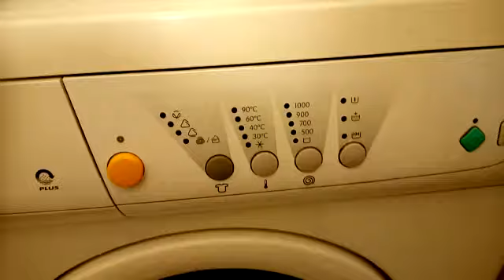Здравствуйте. Подскажите, пожалуйста, в чём может быть пробл...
Здравствуйте. Подскажите, пожалуйста, в чём может быть проблема:
СМА Zanussi Aquacycle FE 1024 N. При включении загораются четыре индикатора - режим хлопок; температура - 40; отжим - 900; дополнительное полоскание. На нажатие кнопок выбора режимов, температуры, скорости отжима и предварительной стирки и доп. полоскания выдаёт трёхкратный бип с морганием всего ряда индикаторов над кнопкой. Кнопка старт-стоп - просто трёхкратный бип. Крайняя правая кнопка тоже только трёхкратный бип - индикаторы над ней (как над другими кнопками над которыми есть индикаторы) не загораются. В режим теста машина не входит. Также как и просто при включении загораются те же индикаторы с трёхкратным бипом без моргания, правда с полуторасекундной задержкой.